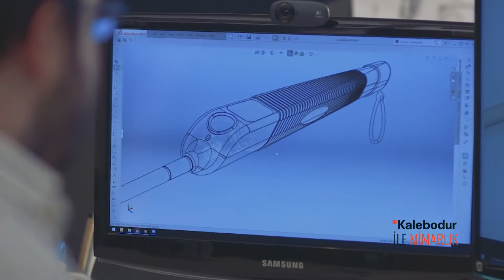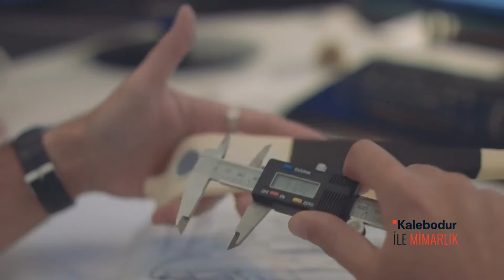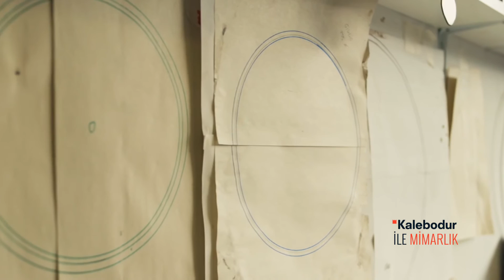Cüneyt Özdemir | Kalebodur ile Mimarlık 18. Bölüm